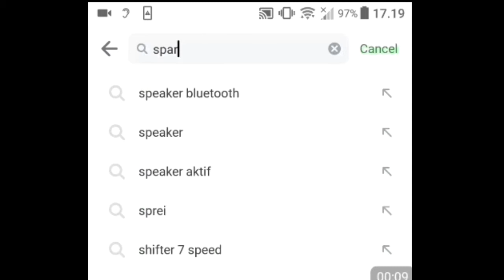Samsung M31 Case HD TPU Clear Case simple tapi Full Protection jamin hp tetap aman dan bersih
Case HD TPU Clear Case Samsung M31 Case simple tapi Full Protection jamin hp tetap aman

1. Sparepart Handphone
2. AccessorieshpID Garut
3. Avrilia Gunawan
4. Ethan KidsTv

Kami berterima kasih sekali jika anda yang Mau traktir kopi atau Donasi Untuk chanel ini Berkembang Silahkan Lihat alamat dibawah

(BTC)   18aKESG2Gry72UftfpMq9b2YqpBbQxrUZn
(BCH)   pq92yzyd78nsljvxkv9p800l6r6rxtffp5tleg3z5c